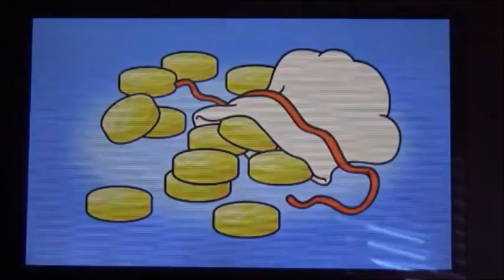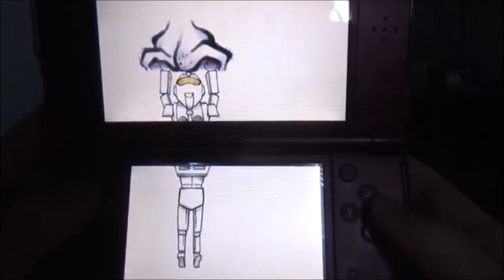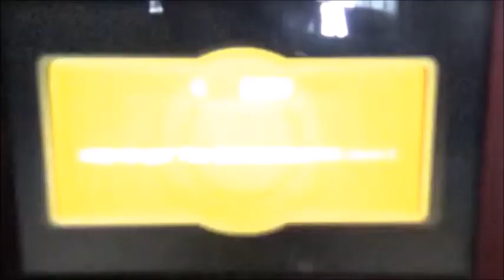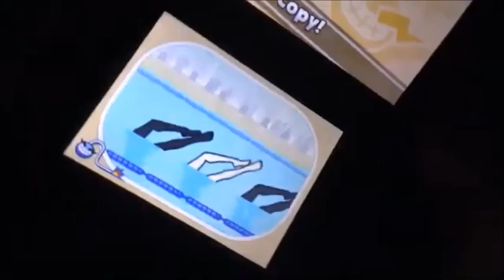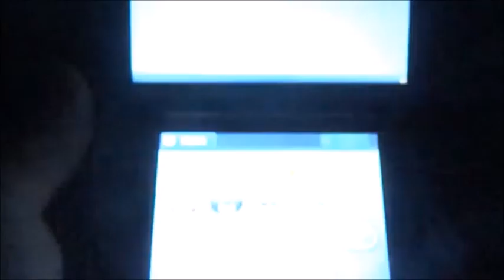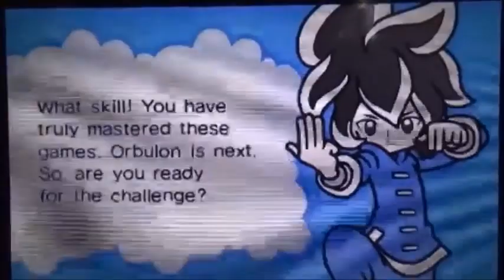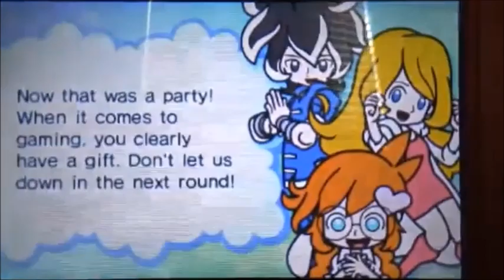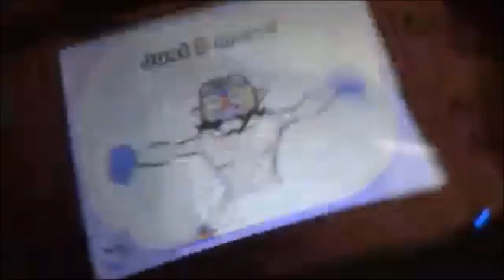Warioware Gold Supercut (All Leagues)